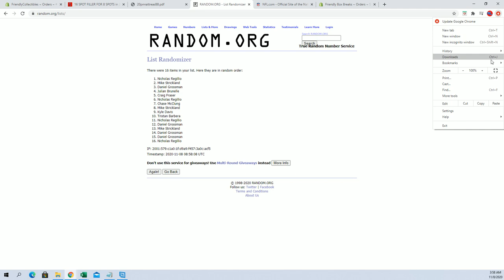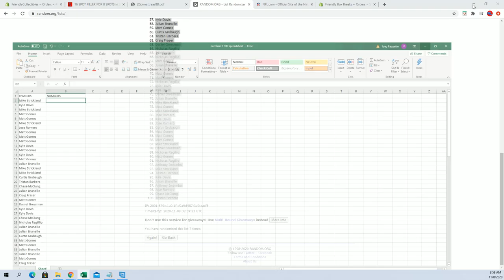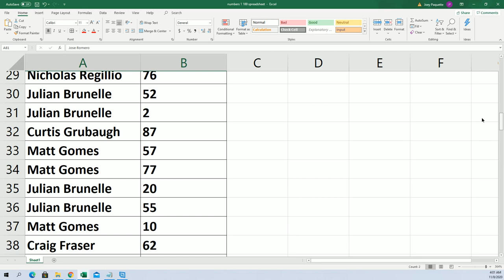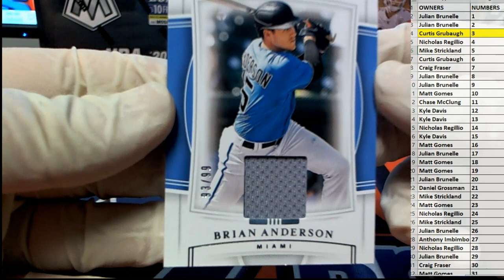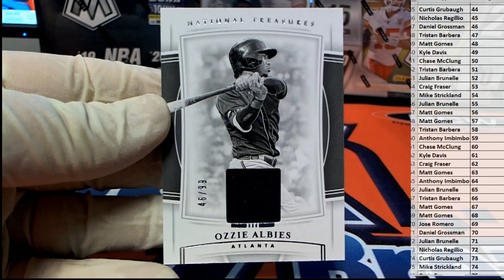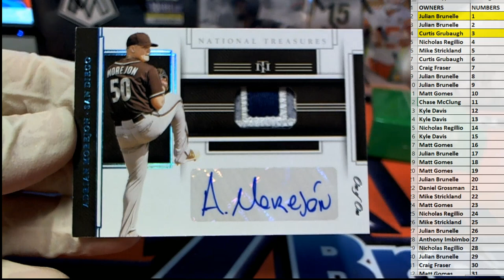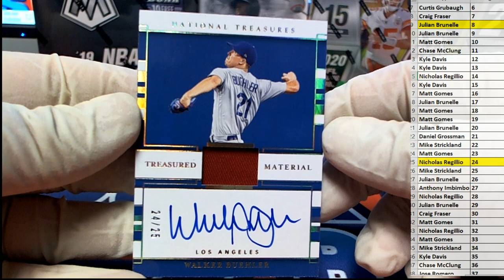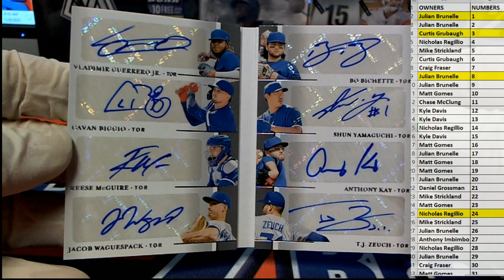2020 Panini National Treasures Baseball ID SNBRKNT301